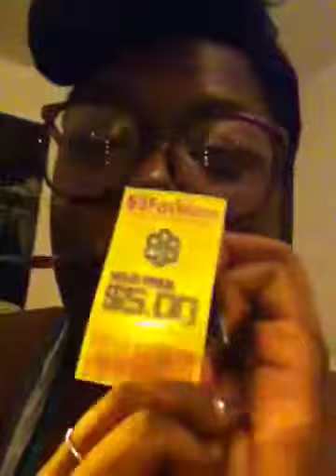HAUL timeeee :)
$5 dollar fashions